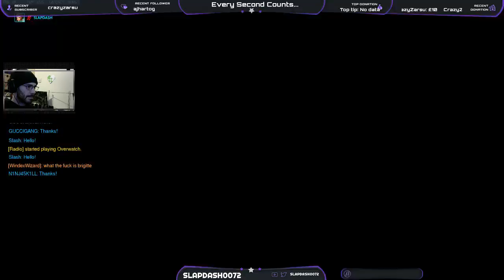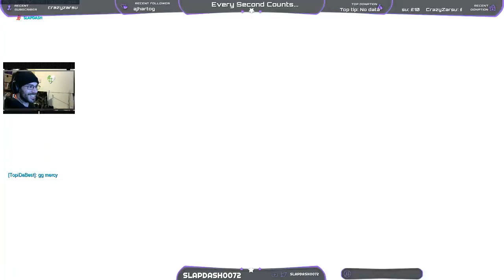Season 10 Placements Match 09 Oasis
Season 10 Placements Match Duo Q with NinjaSkill